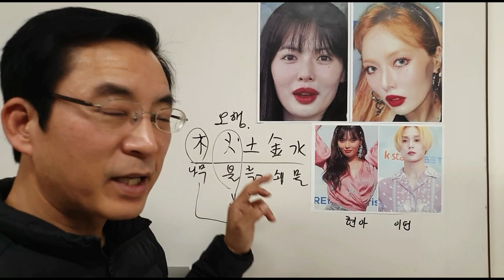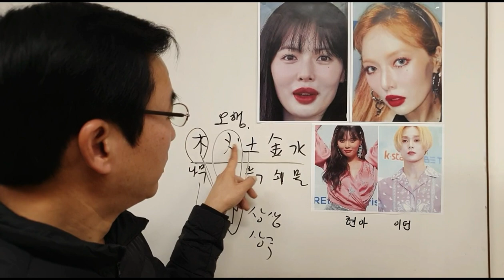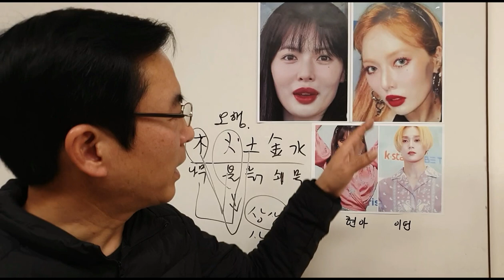현아 이던 관상궁합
현아씨와 이던씨가 지금 이쁘게 연예를 하고 있으나 두분은 결혼으로 결실을 맺지 못한다. 부부운이 없는것이다.